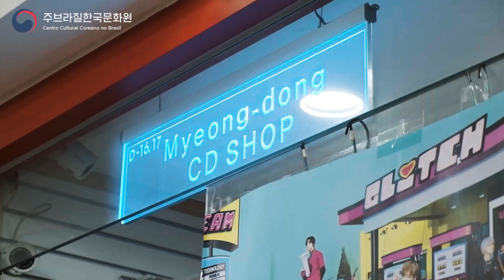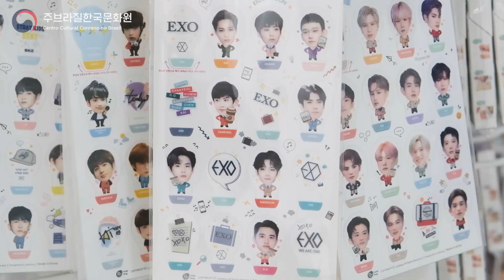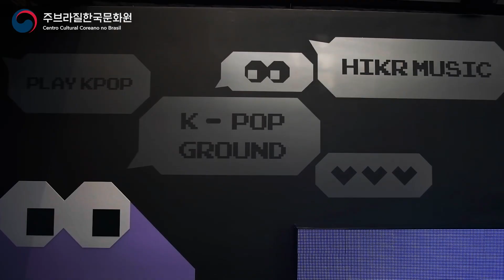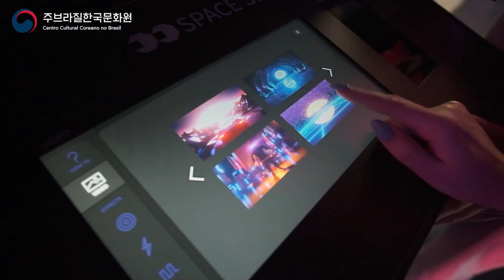Aproveite a COREIA como FÃ DE KPOP | Belezas da Coreia EP1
Todo fã de k-pop sonha em ir pra Coreia, não é mesmo? Nesse vídeo, você vai poder viver um pouco desse sonho!

As meninas do Oh, My Friend TV te levam pra fazer um tour de kpop e mostram várias atividades que você pode fazer por lá, como visitar agências, comprar álbuns, fazer seu mv de kpop e até mesmo ver idols.

Esse é o primeiro episódio da nossa série “Belezas da Coreia”, que vai fazer você se apaixonar ainda mais pelo país. :)